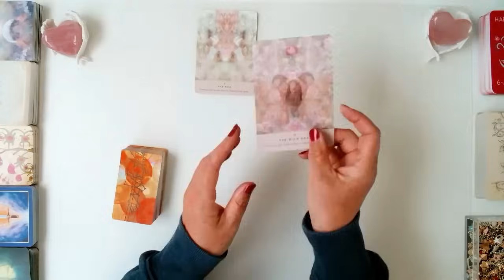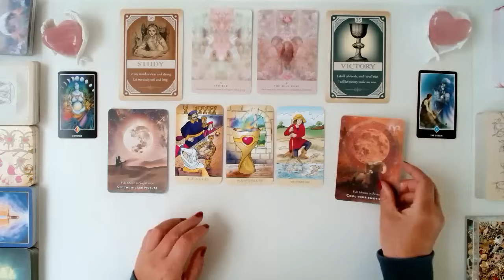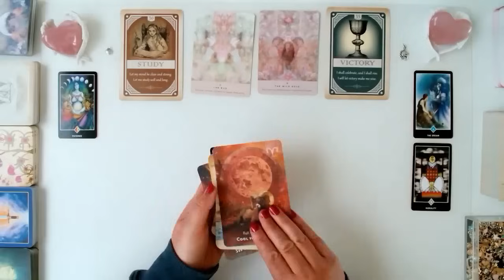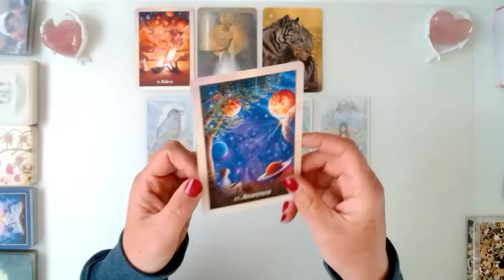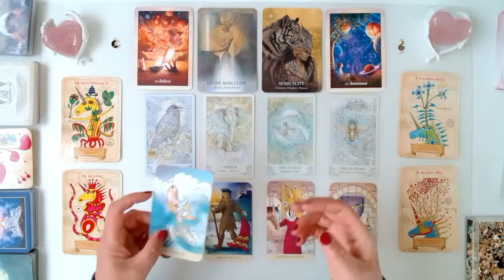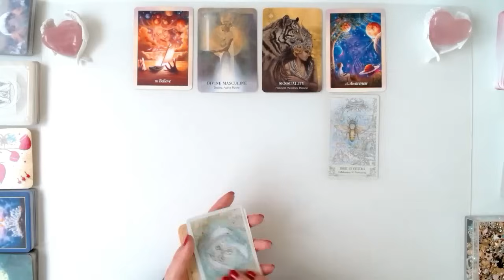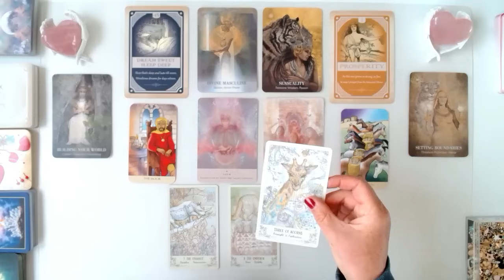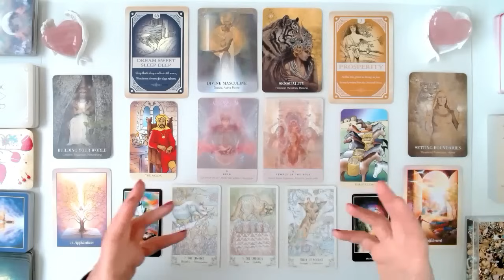Pisces 🏆YOUR DREAMS ARE COMING TRUE PISCES!💨YOUR HARD WORK AND PATIENCE IS PAYING OFF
💝💝Pisces! Your dreams are coming true, Pisces. All the work you have been doing on yourself and your dreams of fairness and success are rewarded.  This is a timeless tarot reading for the Pisces collective, and your energy will guide you here whenever you are ready to receive this message.

💝Welcome to my Pisces Tarot Channel. This is for Pisces Sun, Moon, Rising, and Venus. I am Heather, a Pisces sun, a psychic energy intuitive reader and an animal communicator.

💝Fall Semester Courses with Heather at The Islay Wellness Academy - All courses are held online and include live instruction from Heather.

⭐Reprogram Your Mind for a Life of Self-Love - Starts 30th July
⭐A Beginner's Course in How to Read Tarot - Starts 30th July
⭐Activating Your Innate Psychic Senses - Starts 31st July
⭐Start and Grow Your Own YouTube Channel - Starts 31st July
⭐Animal Communication - A Foundation Level Course - Starts 11th Sept

💝Dakshina - Gifting a Contribution: To show appreciation for guidance received from Heather, you can gift via one of these options/links:

💝My Other Channels:
@TheIslayWellnessAcademy  for life coaching and spiritual guidance
@angelmagictarot for lessons in how to read tarot and oracle cards

💝Cards used today:
The Troubadour Tarot
Enchanted Unicorn Oracle
Magickal Spellcards

💝Video link to the 1st chapter of the story about Animal Communication and how I uncovered my psychic capabilities